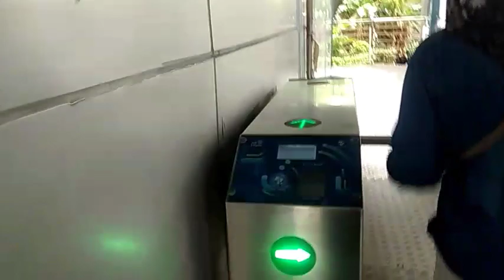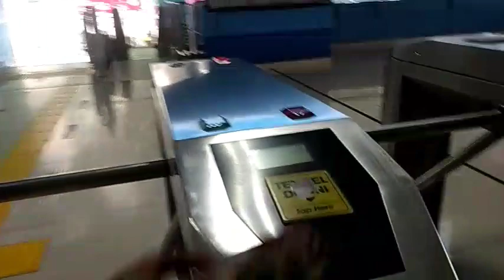Sensasi Naik Kereta Listrik di Jakarta Kota Menuju Juanda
Sensasi Naik Kereta Listrik di Jakarta Kota Menuju Juanda ‎@News Sahaba